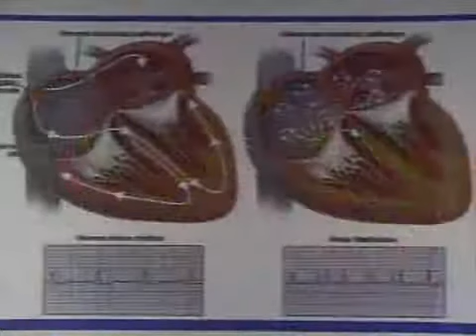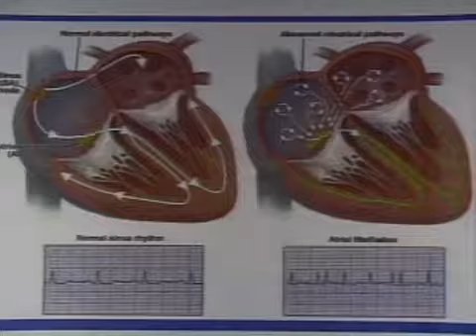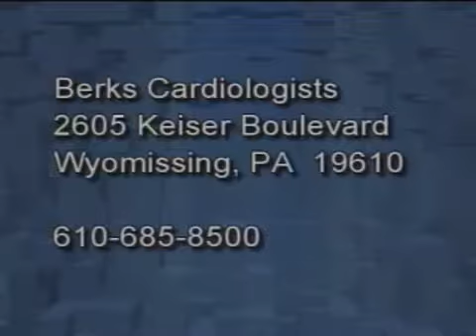Atrial Fibrillation 3-2-10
Atrial Fibrillation on Heart to Heart.